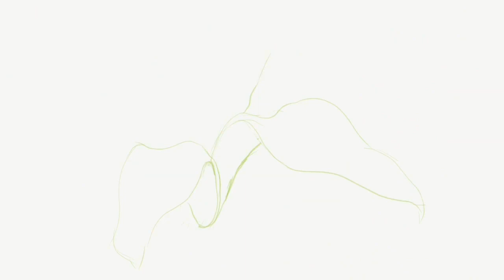دراسينا جولد كوست: العنايه السقي و التسميد